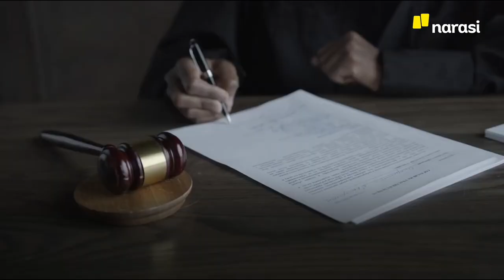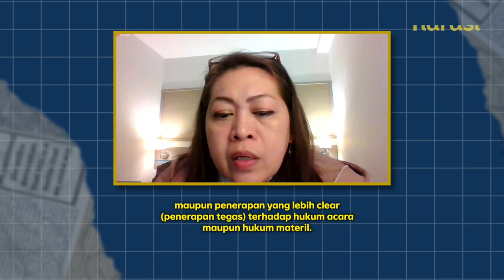Mahfud MD: Batal SP3, Proses Hukum Kasus Pemerkosaan Pegawai Kemenkop UKM Dilanjutkan | Narasi Daily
Kasus pemerkosaan yang menimpa seorang pegawai KemenkopUKM sejak 06 Desember 2019, akhirnya punya titik temu. Surat SP3 yang sebelumnya dilayangkan, per 21 November 2022 resmi dicabut.

Hal ini ditegaskan oleh Menko Polhukam RI, Mahfud MD. Proses hukum telah dilanjutkan kembali. 22 November 2022, Tim Independen bentukan KemenkopUKM juga menggelar konferensi pers terkait temuan dan hasil fakta kasus ini.

| Narasi Daily

(Narasi)